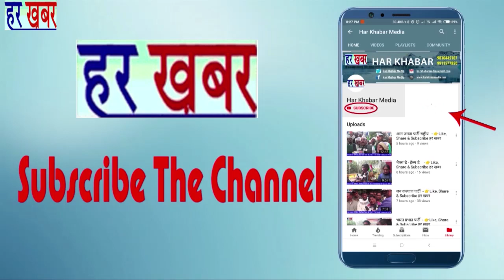Republic Day 121 Feet Flag Hosing - 👉Like, Share & Subscrib हर खबर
कांग्रेस नेता मनोज गुप्ता ,दिल्ली पुलिस और साथियों ने मिलकर द्वारका सेक्टर 4,5 ,11और 12 के आशीर्वाद चौक पर 121 फ़ीट ऊंचा झंडा फहराया गया तथा गणतंत्र दिवस इस मौके पर मिठाई खिलाकर खुशी मनायी।